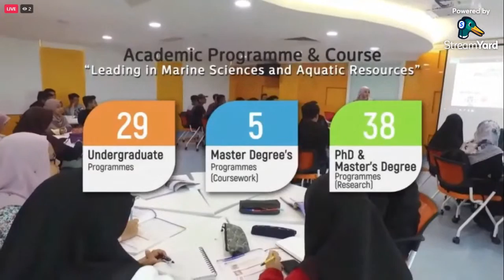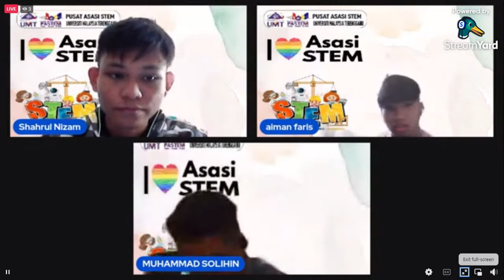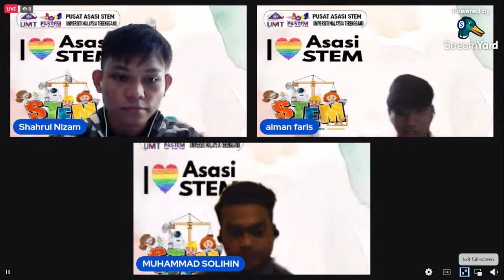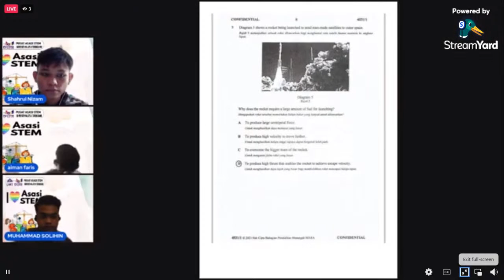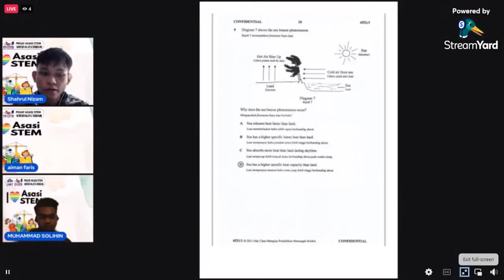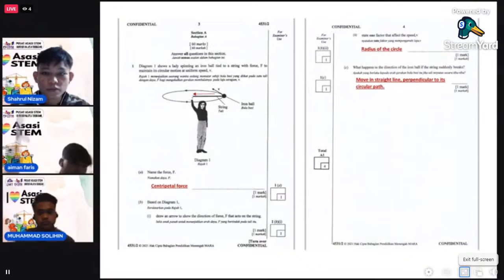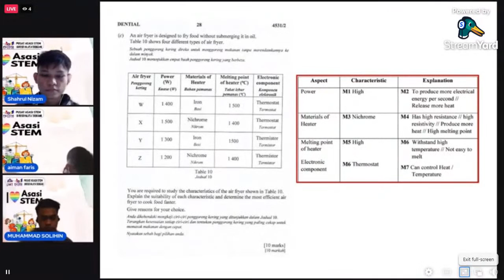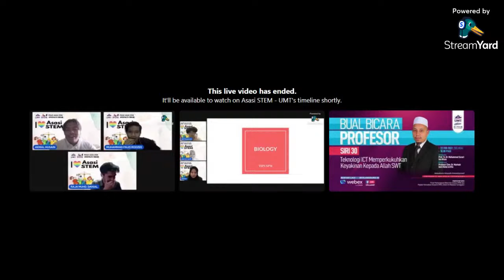TPIS SPM : FIZIK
Let's join and gain some tips for preparation before SPM Physics exam 🅰️💯
📌Date: 24 February 2022 (Thursday)
📌Time: 11.00 A.M.
Moderator:
Muhammad Shahrul Nizam Mohd Hanafi
With our excellent panellist:
1) Muhammad Aiman Faris Bin Shairul Azman
2) Muhammad Solihin Bin Abdul Rahim
Don’t miss out this golden opportunity. Come and join us on our FB live tomorrow!!! 🤩
Smka Sheikh Abdul Malek
Mrsm Taiping
Maktab Mahmud Alor Setar